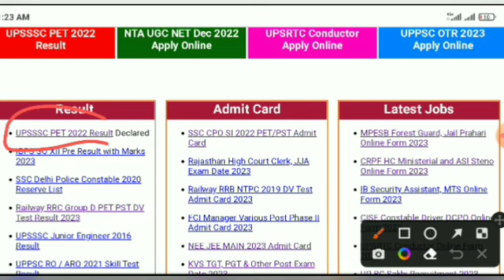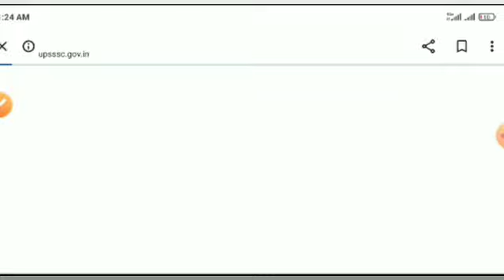UPSSSC PET EXAM RESULT 2023 DECLARED | PET Exam के Result आ गया है